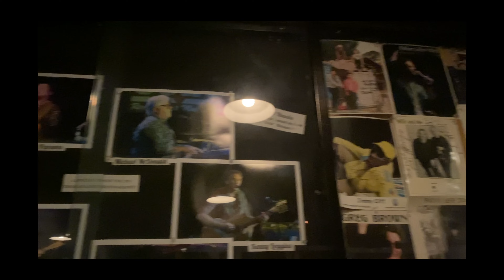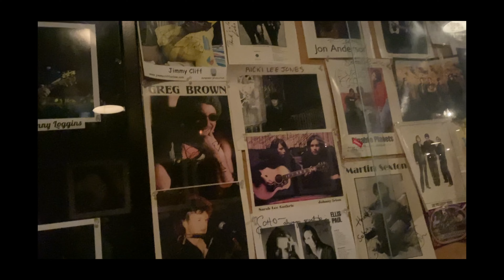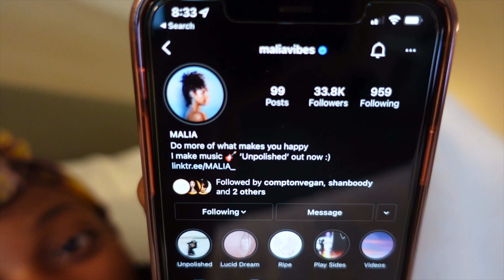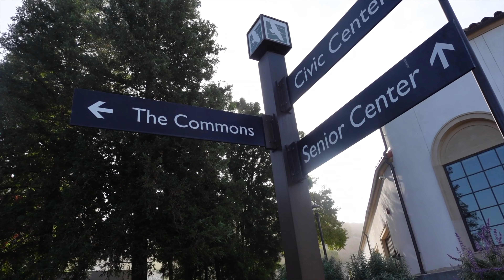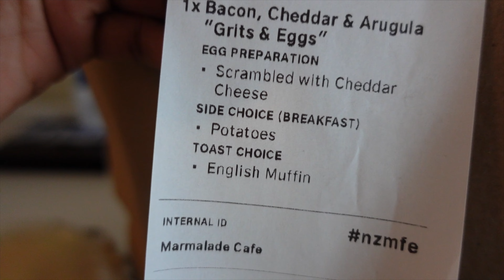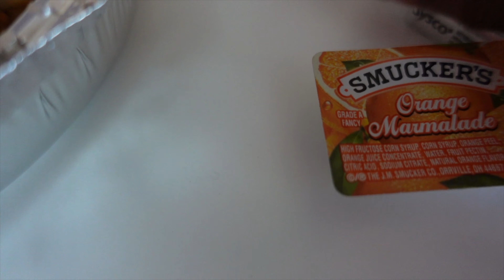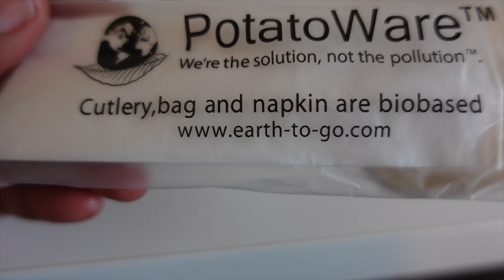Went to JMSN's Show In Santa Barbara While Having Fun In Calabasas Too! | I am christian Danielle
Check out my two new favorites on Spotify, but don't like them too much cause I'm trying to keep them to myself lol.

Hotel: Hilton Garden Inn Calabasas, CA
Booked Through Hotels.com